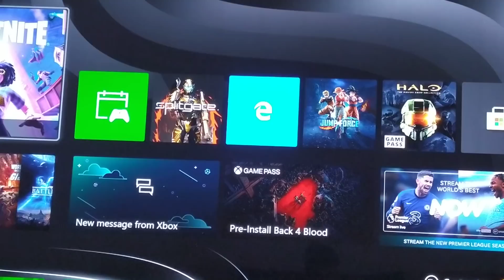new fortnite update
I play the new Fortnite update with Superman (Kal-El) skin, and as Edna Mode says in The Incredibles... NO CAPES !